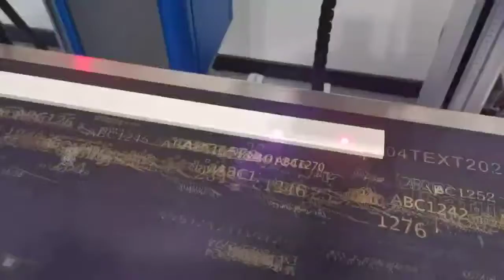Fiber laser flying marking on PVC pipe, long information ,clear mark.